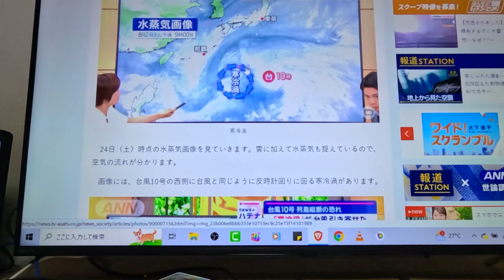Atualização urgente do taifu 10 que vai passar no Japão!! Ele ganhou mais força e ficou mais lento!!